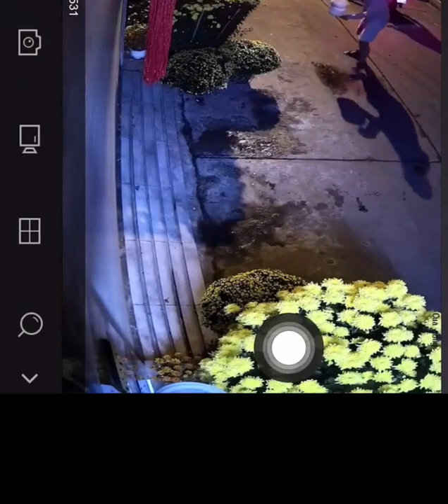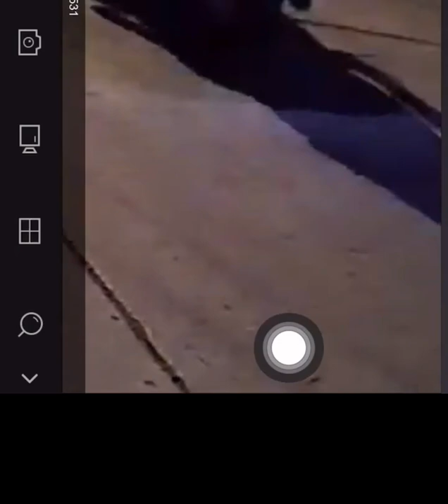Ai đã tạt mắm tôm nhà riêng Trang Nemo 27 Tết | 29/1/2022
vào khoảng 2h sáng. Dù không nhìn rõ mặt những người này nhưng biển số xe của 1 trong 2 được zoom rõ ràng. Bản thân Trang Nemo cũng không có bất cứ chia sẻ nào khác ngoài thông báo ngắn gọn sự việc: "Tạt mắm tôm ở nhà!!!".

Hiện vẫn chưa rõ ai là người đứng sau vụ việc này nhưng phía dưới clip của Trang Nemo, nhiều người bày tỏ sự bức xúc. Bởi lẽ dù là bất kỳ lý do gì thì hành động này cũng sai, thậm chí vi phạm pháp luật.

Trước đó, Trang Nemo cho biết sẽ chịu trách nhiệm theo kết luận cuối cùng của cơ quan công an về sự việc đồng thời phải tự nhủ bản thân "dũa cái nết lại bà nội!" sau sự việc. Với hành động xin lỗi này, chị áo trắng - người phải nhập viện sau vụ xô xát lại đăng status hỏi ý kiến mọi người xem clip đã thoả đáng với mình chưa.

Nguồn: Kênh14